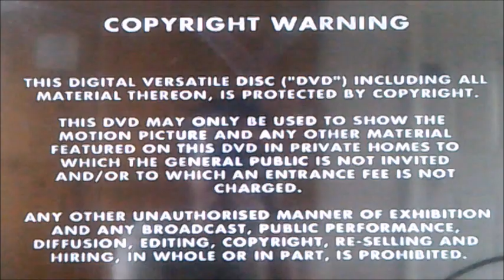DVD Opening to The Royle Family The Complete Series One UK DVD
This is the DVD Opening to The Royle Family The Complete Series One and Here's the Order!

1. Copyright Warning
2. VCI DVD Logo
3. Granada Media Logo
4. DVD Menu
5. First Few Seconds of the Royle Family